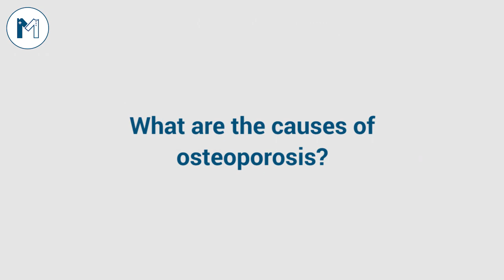How one can deal with osteoporosis? Listen to Best Rheumatologist in Lahore.